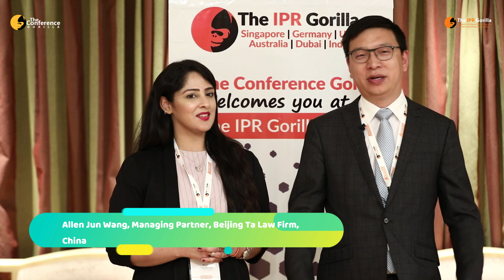Let's hear from Allen Jun Wang, what he has to say about The IPR Gorilla, Dubai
Review by Allen Jun Wang, Managing Partner, Beijing Ta Law Firm, China about our Conference held in Dubai "The IPR Gorilla-2019" organized by "The Conference Gorilla" at Crowne Plaza, Dubai, U.A.E on November 19 & 20, 2019. A leading conference in the Middle East region. It is dedicated to bringing together a diverse set of audience from across the globe.

About Beijing Ta Law Firm
Beijing Tao'an Law Firm is a boutique law firm focusing on legal services in the intellectual property and pan-entertainment (film, television, media, games, sports, music, cultural and creative) industries.
Tao An Lawyer (formerly known as Wang Jun's team of lawyers) has graduated from well-known universities at home and abroad. He is deeply involved in the field of intellectual property and the pan-entertainment industry including intellectual property management, investment and financing, Chinese and foreign co-production and cooperation, artist brokering, Internet technology, games, In the fields of sports, music, film and television, animation, pictures, trademarks, cultural and creative industries, we are committed to providing our clients with timely, comprehensive, prudent, forward-looking and constructive comprehensive legal solutions.

About us
The IPR Gorilla provides a perfect platform for conducting presentations, keynote sessions, sharing the knowledge, one on one meeting with your potential audience. We invite IP/Legal experts, corporate counsels and investors to discuss the solution for Key issues and challenges faced by the Legal & IP professionals in the present time.

We have our next conference in Singapore on April 21 & 22, 2020